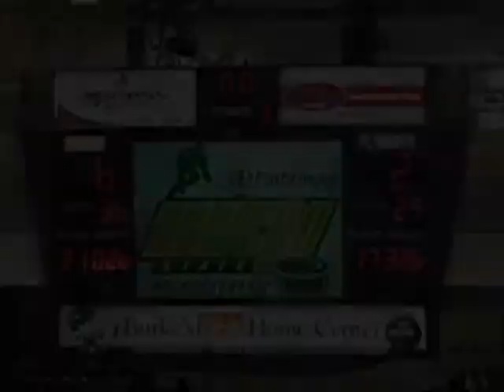Oswego vs. Plymouth State video highlights (Pathfinder Classic, Round 1)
Oswego State defeats Plymouth State 6-2 in the first round of the 2012 Pathfinder Bank Oswego Hockey Classic.